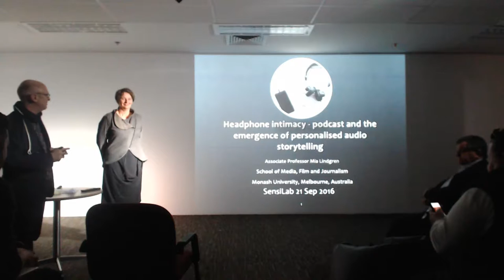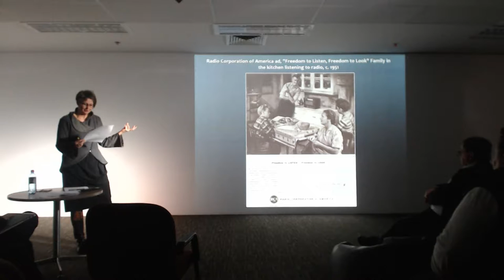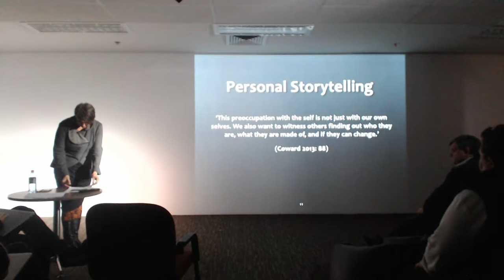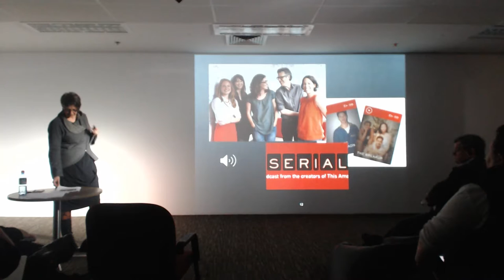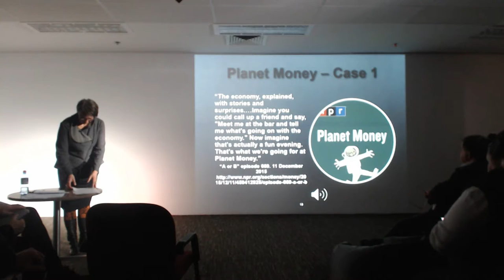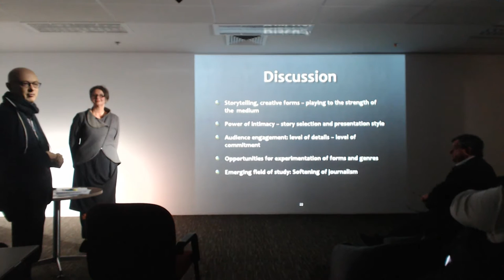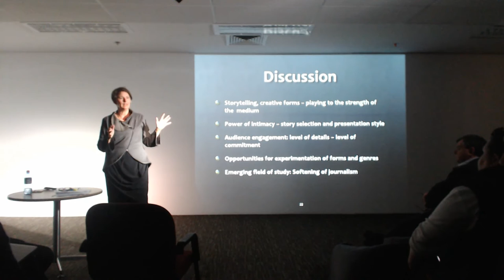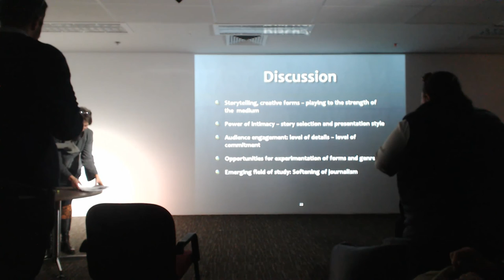sensiLab Forum - Mia Lindgren